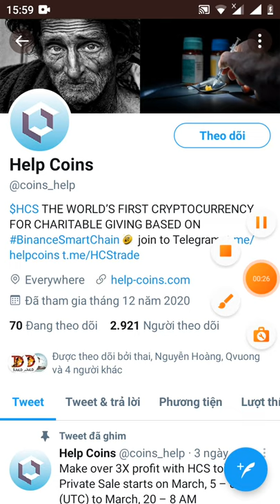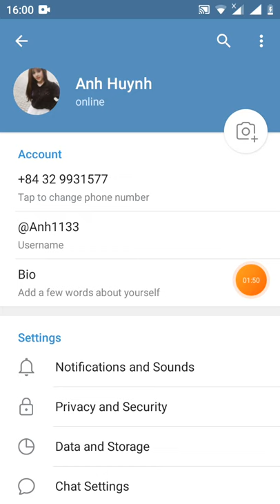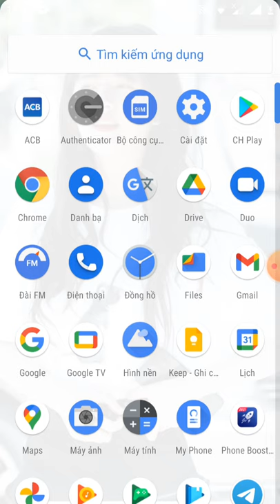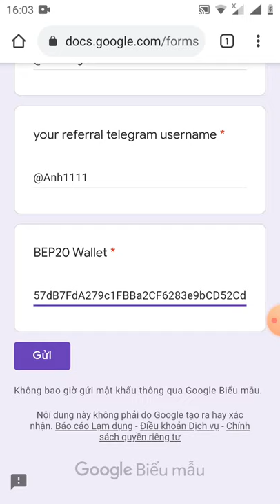New AiDrop help coin nhận PREE 20 HCS~20$ (dự án tiềm năng)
New Airdrop: Help Coins (HCS)
Reward: 20 HCS ($10)
Focus: Distribution starts on 1 MAY

🔹Submit your BEP-20 wallet address
🔹Also get 10 HCS ($5) for each referral (10 Max) and other details HERE

Note: Airdrop will end on 30 April, 2021. please remember don’t spend a penny for airdrops tokens.

Additional Information:
Help Coins is developing to take charity, to the next degree for all. With HCS extraordinary, modern blockchain technology, the sector of donations will revel in a significant transformation regarding security and speed of delivery. Taking part in the HCS ICO will provide you with the opportunity to be a part of this innovative blockchain-based decentralized undertaking in addition to receiving the benefit of earnings from the preliminary supplying.